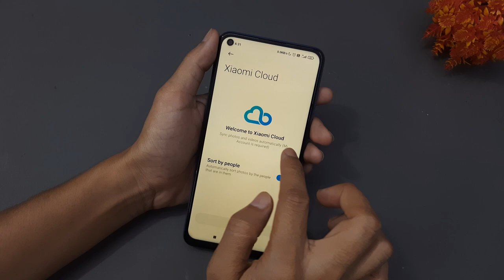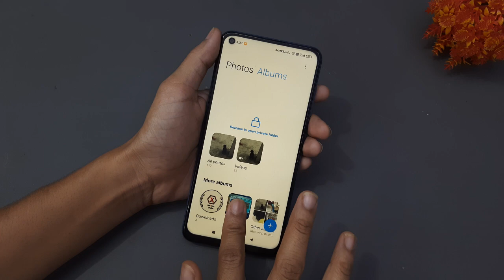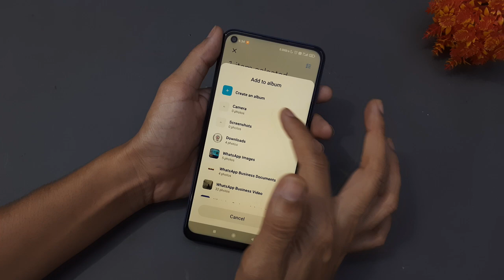How to Hide Photos/Videos in Redmi Note 9 | hide photo/videos kaise kare | Unhide Photos/Videos